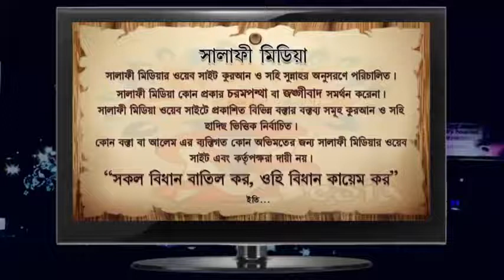নবী সাঃ কি নূরের তৈরী..... by Khondokar Foisol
***যাযাকাল্লাহু খায়ের***